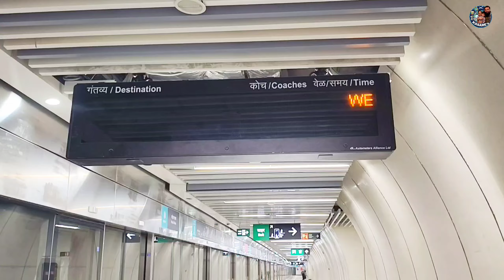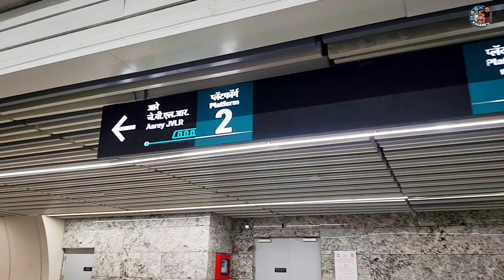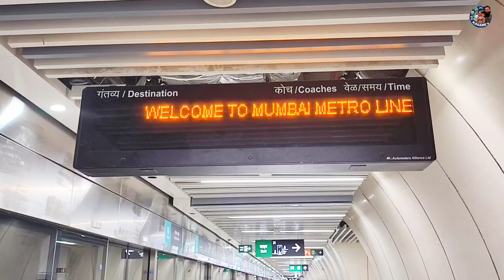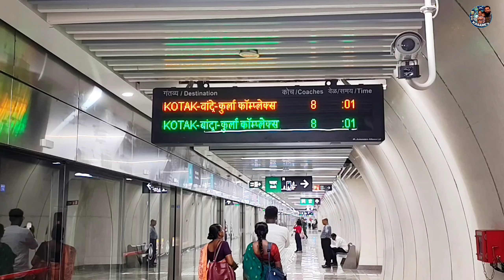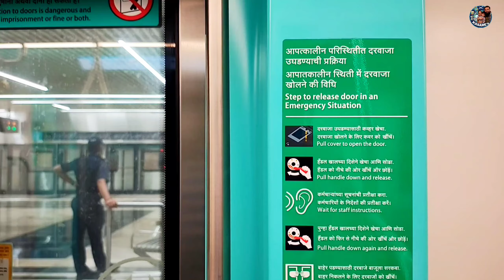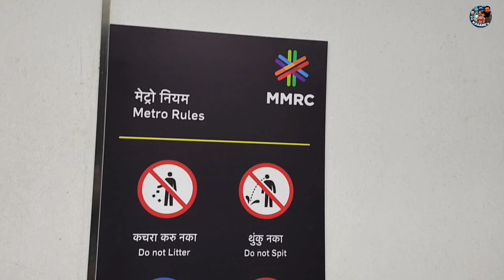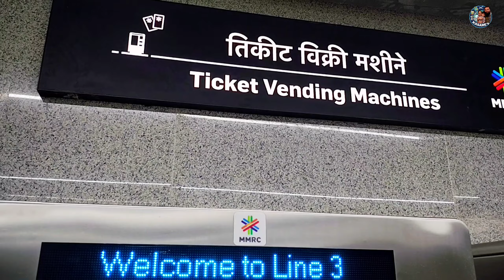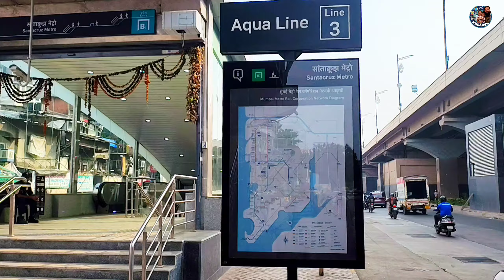Mumbai First Underground Metro 2024 | Mumbai Underground Metro Aqua Line 3 | Mumbai Metro Update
Mumbai Underground Metro | आता जमिनीच्या आतून प्रवास करा | 3rd Metro Line of Mumbai 2024 | Time save